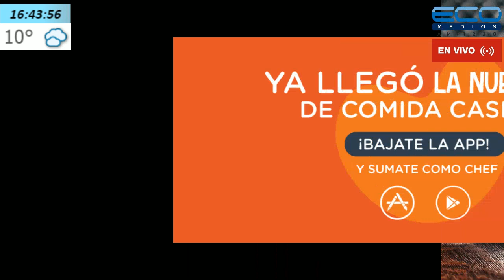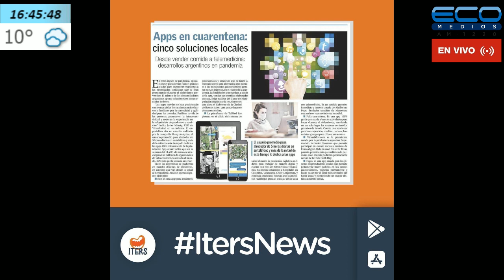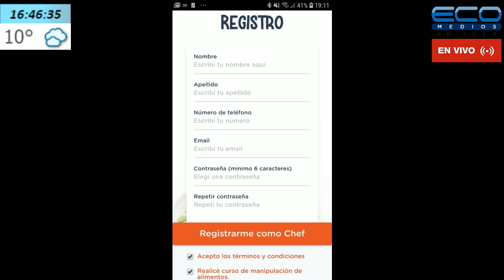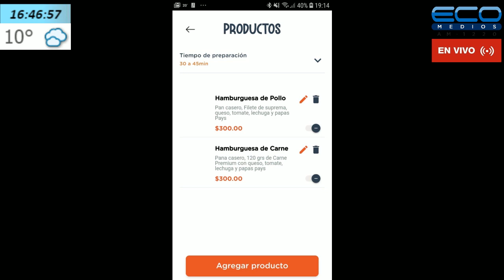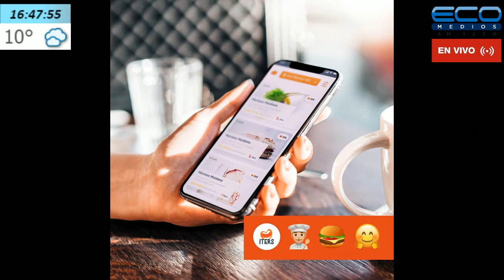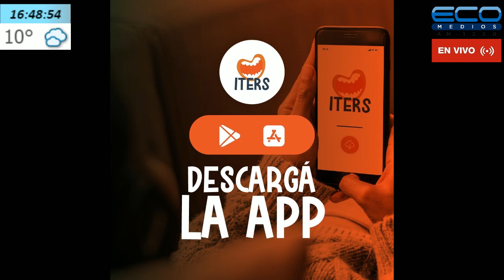GENERADORES TV con Juan Sosa Fernandez 1-9-2020